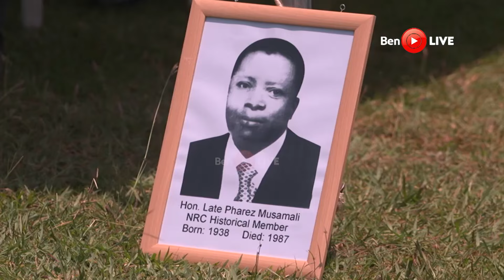President Museveni celebrates freedom fighter Perez Musamali in Namisindwa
President Yoweri Kaguta Museveni has commended the late freedom fighter Perez Musamali for his contribution towards the liberation of Uganda.

“I'm very happy that you remembered Musamali and invited me to show our salutations to his contribution,” he said.
The President made the remarks today during the memorial ceremony for the late Musamali at Matuwa Primary School in Namisindwa District.
The late Musamali was a freedom fighter and the Chairman of Uganda Patriotic Movement (UPM) in Greater Mbale. UPM is a defunct political party that was founded by President Museveni in 1980.
President Museveni told the gathering that he first met the late Musamali while he was in exile in Nairobi Kenya.
“I had not met him before he went into exile but during the peace talks in Nairobi, I met him and he told me how he had been in exile and had a group here in Mt. Elgon,” he noted.
President Museveni further revealed that when the National Resistance Army/Movement (NRA/M) came into power, they appointed the late Musamali to the National Resistance Council (NRC), as a way of recognizing his contribution at that time.
“The NRC was a small group of only 32 people, they were nominated by the leadership of the army and NRM to be in Parliament. He was part of the original 32,” he said.
“It was unfortunate that he was killed in 1987 by the Force Obote Back Again (FOBA) people when he was coming from Kenya.”
Furthermore, President Museveni disclosed how the State House scholarship initiative has helped to empower the orphans of the fallen freedom fighters through education.
“We had a simple plan for supporting the  families of our people by educating the orphans; that is why I introduced the State House scholarships which some people were attacking saying why should there be State House scholarships? They said scholarships should be in the Ministry of Education but I said no! I'm the one who knows these orphans, the people in Education don't know them. Using that formula we tried to capture as many orphans as possible.”
On the other hand, the President reminded Ugandans that the NRA started the liberation struggle in order to create conditions for a better Uganda.
“The First aim was to get security for Ugandans because really why did Musamali had to go into exile? Why? Because there are people here who oppose NRM but they don't go into exile and nobody is killed. So, security was one of the things we were fighting for,” he stated.
“Then development. Development concerns all of us. Tarmacked roads, electricity, government schools, piped water and boreholes and health centres are part of development.”
President Museveni also urged the people of Bugisu Sub Region to create wealth through commercial agriculture with “ekibaro” (calculation).
“NRM has for a long time kept telling you that please don't be diverted. Yes, tarmac road is good for all of us but it will not put wealth in your home unless you do something yourself. Don't go into wealth creation carelessly because you will not get out of poverty,” he emphasised.
He informed them to embrace the four acre-model type of farming where one acre they should grow coffee, the second acre they put fruits, on acre three, they make pasture for zero grazing cows, and the fourth acre they grow food crops for the family.
“In the backyard, you can have poultry for eggs, piggery and those near the wetland, you can have fishponds,” he advised.
The President further cautioned the people of Bugisu against land fragmentation.
He advised them that instead of dividing land into small portions when the family head dies, they should benefit from it by setting up an enterprise on it and getting shares.
He also expressed gratitude that the Parish Development Model (PDM) was doing well in the district.
“But I want to know it's impact, does it solve the “ekibaro” problem?” he inquired.
President also faulted the people of Bugisu and Uganda at large for failure to use their power to hold their elected leaders accountable.
“You have the power to elect leaders, it’s a weapon you have to spear the thieves who steal government money.  What happened?  You have to monitor what is happening to your resources.”
The Umukuka of Bamasaba Cultural Institution, His Highness Jude Mike Mudoma requested the President to establish a Tourist Revolutionary route and a monument honouring the fallen and surviving heroes in Bugisu sub-region.
He also requested the President to set up a public university in Bugisu sub-region.
The Bubulo East Member of Parliament, Hon. John Musila thanked God for keeping President Museveni alive for all these years to witness the fruits of the revolution he led in 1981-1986.
He also lauded President Museveni for making Namisindwa a district in 2017, a factor that has since brought services closer to the people in the area.
“Today we pride ourselves as a district with over 256,000 population,” the legislator said.